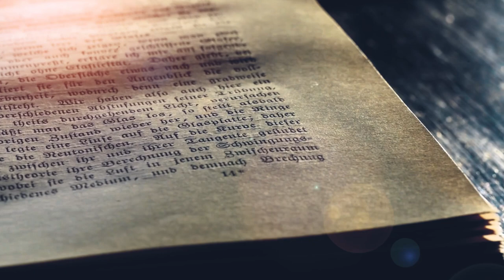Handelinge 16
Stephan Joubert